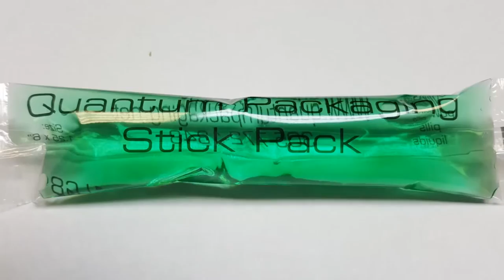Quantum Packaging Liquid Stick Packet Movie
Liquid Stick Packets
Miami Stick Packet Manufacturing